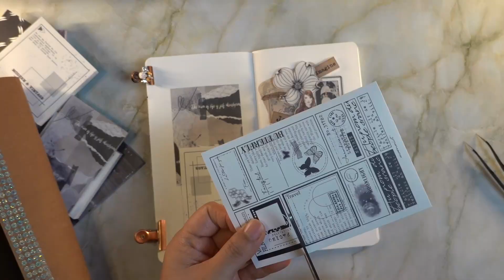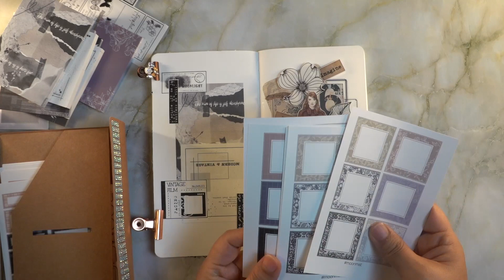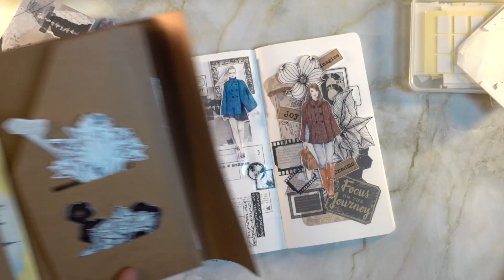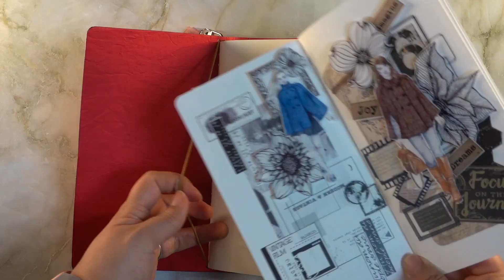달안개 템으로만 다꾸하기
인물 제외한 나머지는 모두 달안개 템만 이용했구요
저번 시간에 한쪽에만 다꾸를 해서 다른쪽에 비슷한 컨셉으로 꾸며보았어요^^